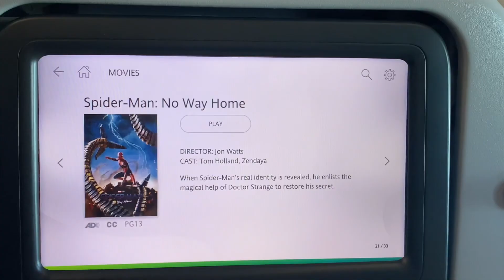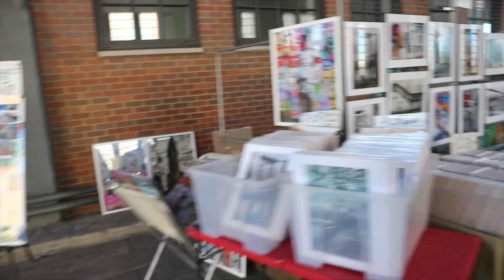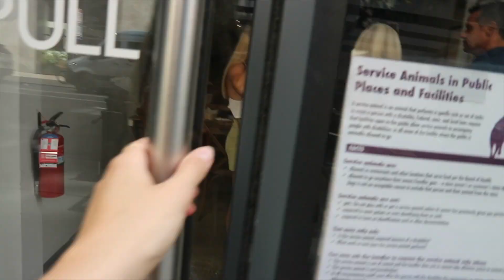I WENT TO NEW YORK CITY!!!!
come to nyc with me!! some places I went to: Time Square, Central Park, The Edge, Brooklyn Bridge, The Met Steps and more! xxxx